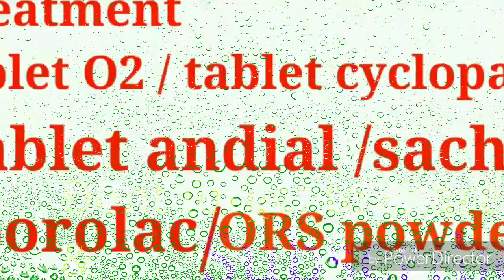Loose motions severe - diarrhea ! watery stool treatment plan best formula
hi this is Dr Ali Anwar Qureshi this vedio is made on the treatment plan of diarrhea

Loose motions-simple formula ! यह उपचार ले लूज़ मोशंस मैं बहुत जल्दी बंद होगे और पेठ साफ हो जाये गा !

thanks
HEALTH CONSULTANT